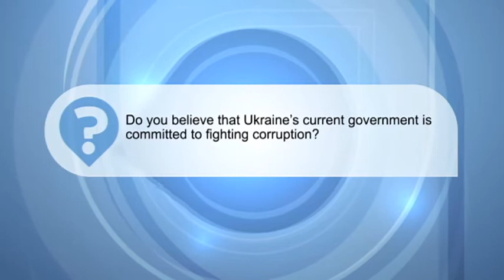UO: Do you believe that Ukraine’s current government is committed to fighting corruption?